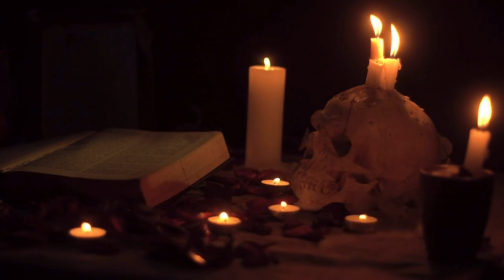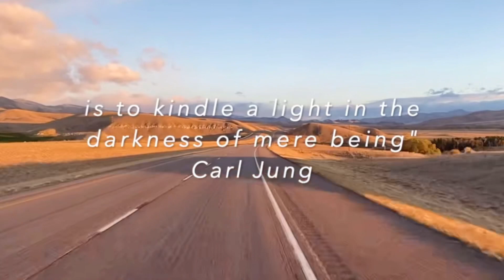When A Man Tells You Who He is: BELIEVE HIM!!💥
You won’t want to miss my very first ONLINE EVENT! It’s free. Hope to see you there ⭐️✨🕊🥰